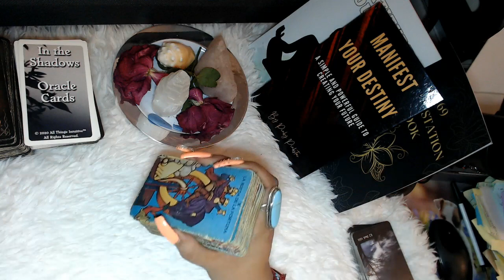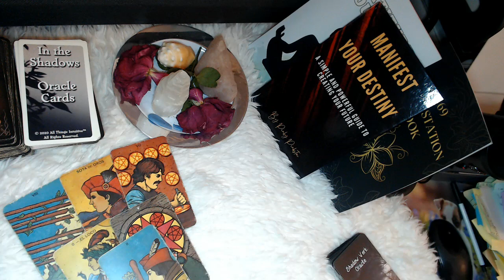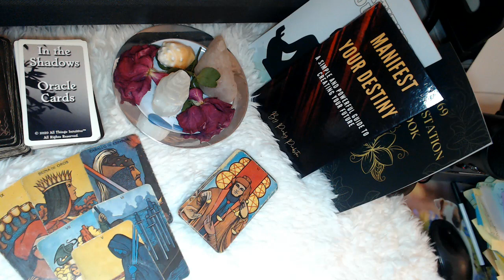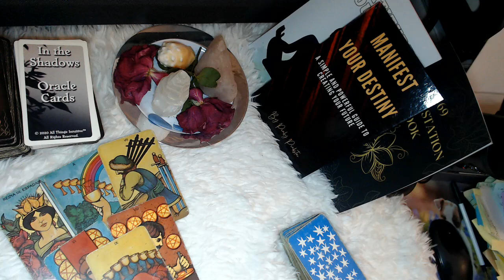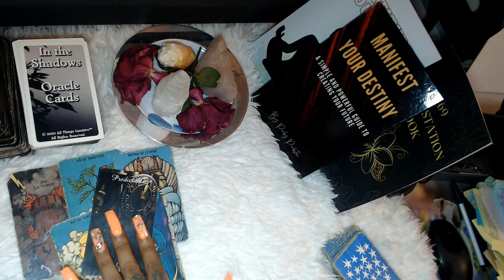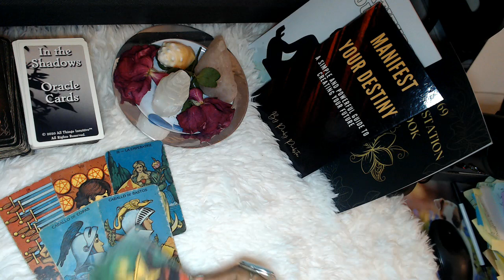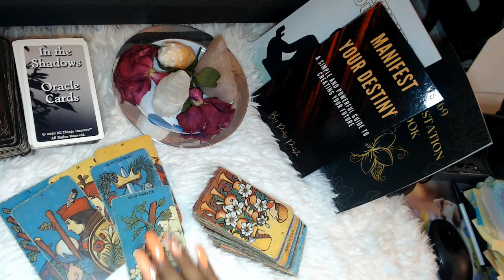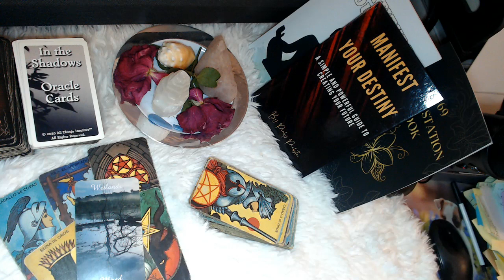THE PERSON ON YOUR MIND "ALL SIGNS"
Hello my lovelies lets take a deep dive into the person on your mind tarot reading for all zodiac signs. Hope you enjoy!

You can now shop at our Amazon Store for everything witchy!

3 Card Reading
30 Min Reading
1 Hr Reading